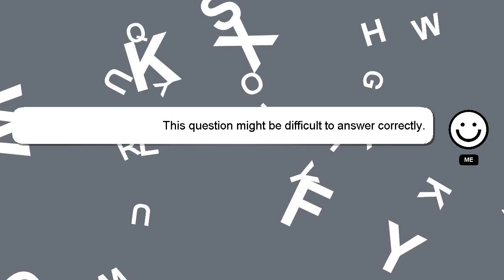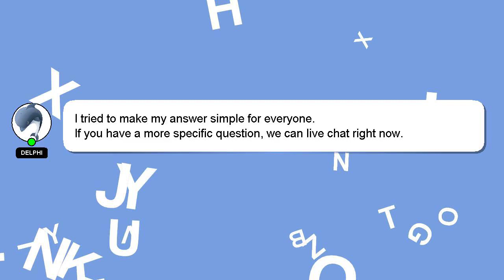How to ascend sara in genshin impact?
A brief introduction of myself, Howdy, my name's Delphi. I help you answer your questions. - How to ascend sara in genshin impact?

Don't hesitate to leave a comment or start a chat if you have a more specific question. Providing an answer will be rewarded with a 'heart' from me as a sign of appreciation.

*2 What we are experimenting :*